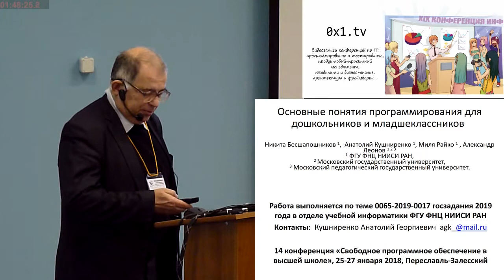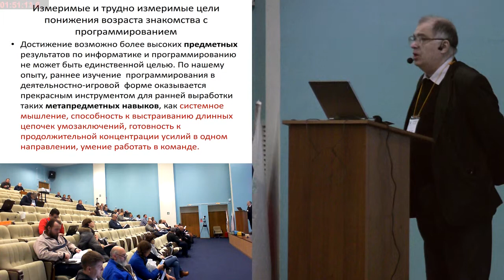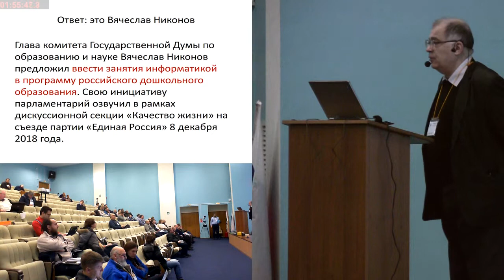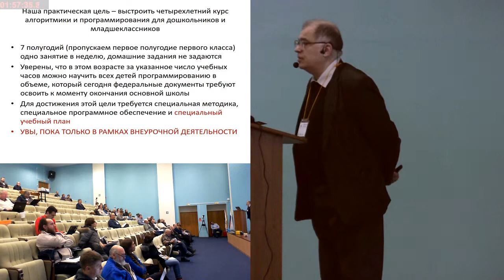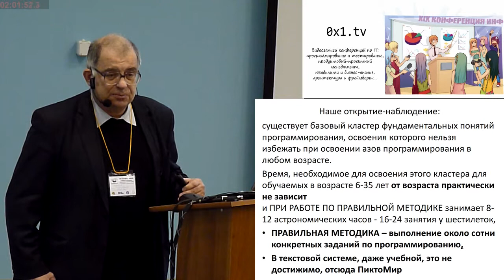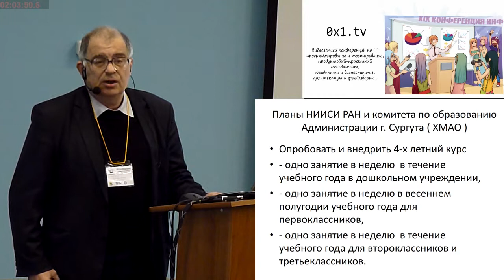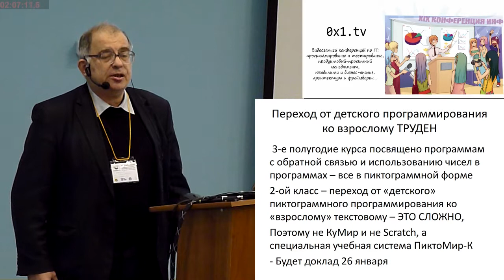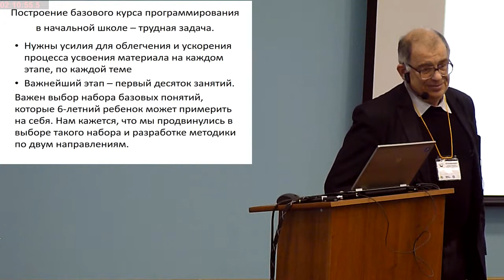Основные понятия программирования в полуторагодовом курсе для дошкольников и первоклассников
Основные понятия программирования в полуторагодовом курсе для дошкольников и первоклассников (Анатолий Кушниренко, OSEDUCONF-2019)
* Анатолий Кушниренко

В ходе доклада будет перечислен набор основных понятий и приёмов программирования, и методика их изложения в полуторагодовом курсе для дошкольников и первоклассников. Методика существенно использует современные методы распознавания изображений и сигналов.